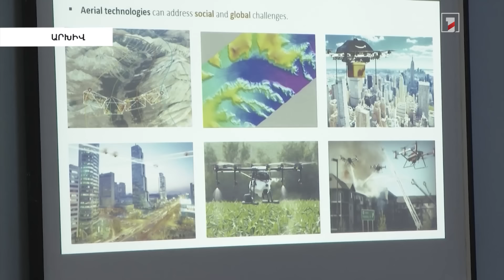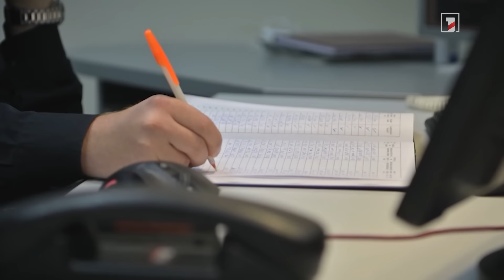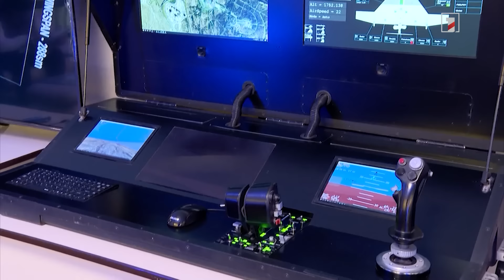Հայկական ռազմարդյունաբերական արտադրանքը մրցունակ է